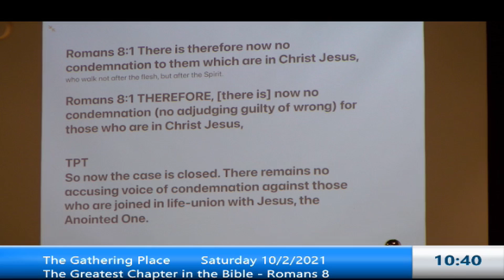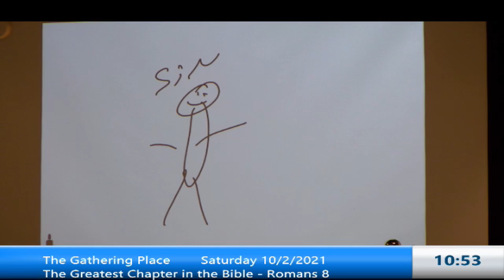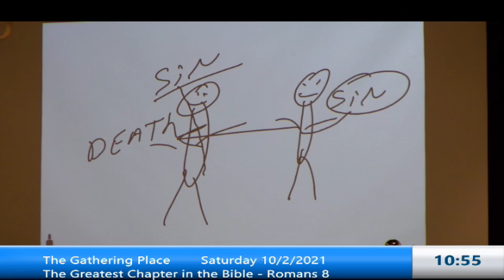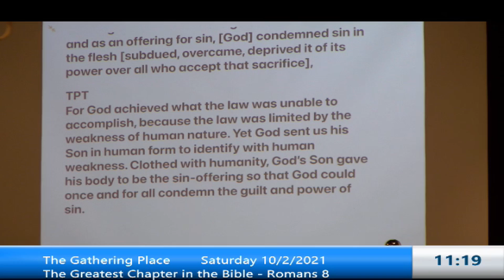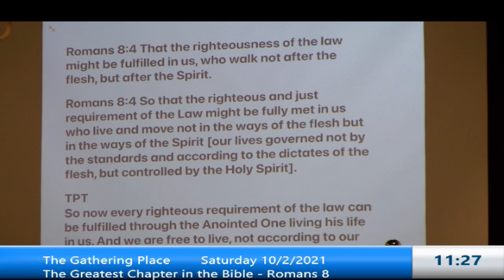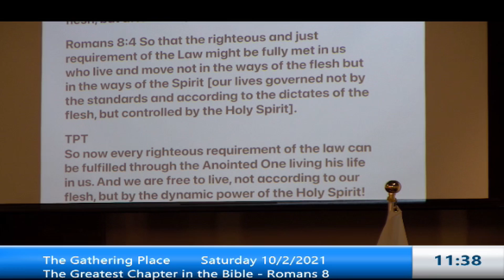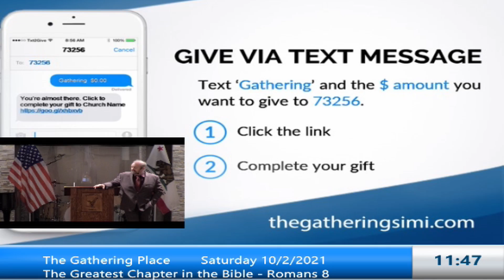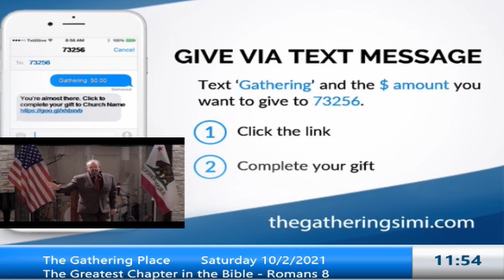Romans 8 - The Greatest Chapter in the Bible - Part 1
Broadcast of our Saturday Morning Service.

Wednesday at 6pm (Main Sanctuary) - Mid Week Prayer
Wednesday at 7pm (Main Sanctuary) Mid Week Service